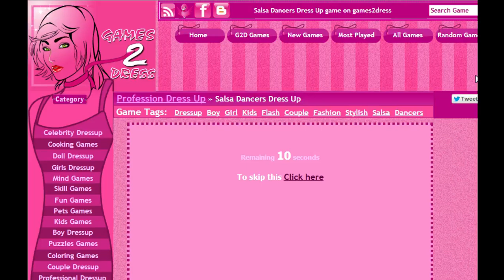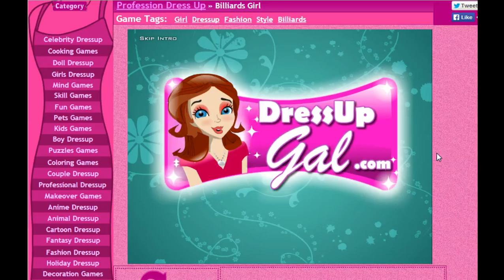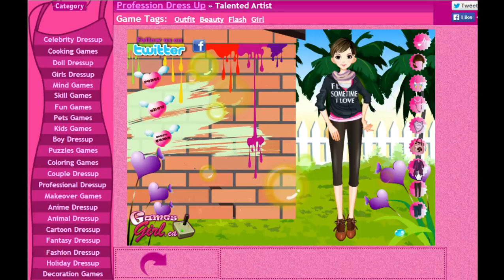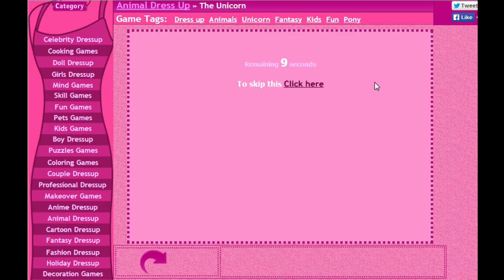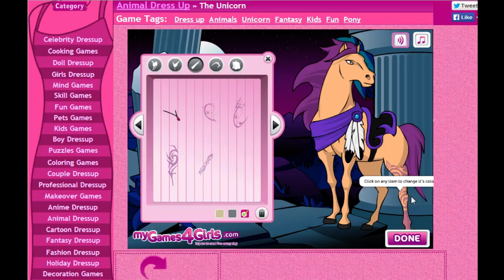Girl Games EP12: Games2Dress.com